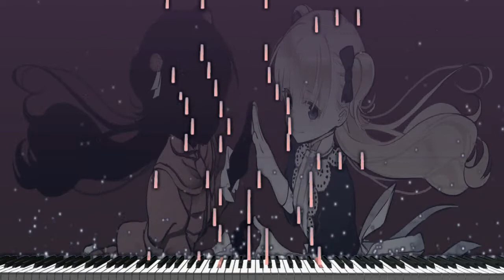(Piano Acoustic Cover) Shadows House - Nai Nai "Synthesia Tutorial"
Hola, aquí está mi arreglo del ED de SHADOW HOUSE. Me tomó un puñado de intentos grabar algo que se sintió bien, aunque no estoy completamente satisfecho con el resultado, espero que disfruten de esta tema. Gracias por escuchar este cover
►tema: "Nai Nai"
►artista: ReoNa
►anime: Shadow House
►adaptación: Music Hanzo